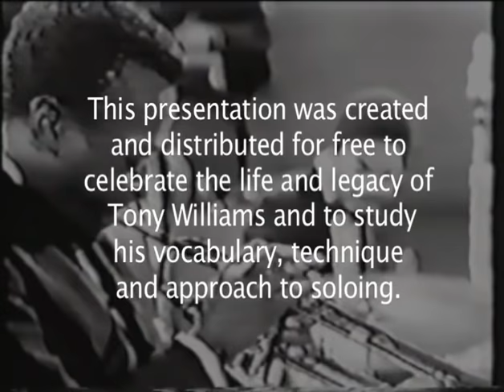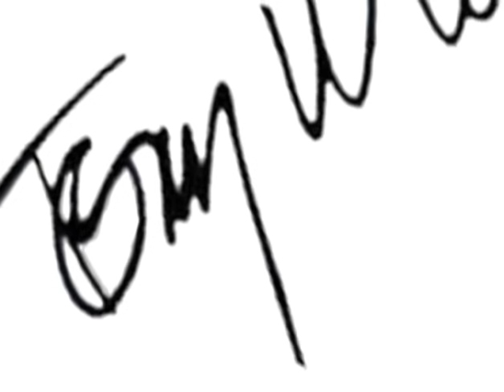Tribute to Tony Williams Solos and Hot Stuff 1964-1994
1 - Miles Davis Quintet - September 10, 1964 - Steve Allen Tonight Show
2 - Miles Davis Quintet - November 7, 1967 - Stadhalle, Karlsruhe Germany
3,4 - Tony Williams Lifetime  - June 17, 1971 - Paris, France
5, 6 - Jean luc Ponty - August 1972 - Paris, France
7- Stan Getz - 1972 - Montreux Jazz Festival
8- Herbie Hancock 4tet  - April  1981 - Chicago IL
9- Great Quartet feat. Dizzie Gilespie - August 1982 - Newport Jazz Festival Madarao, Japan
10- VSOP II  - April 3, 1983 - Chicago, Park West
11, 12- VSOP II - July 24, 1983 - Casino, Montreux, Switzerland.
13, 14, 15, 16, 17 - Zildjian Days / Clinic - April, 28 1985 - Dallas, TX
18 - Herbie Hancock  - August 31, 1986 - Mt Fuji Jazz Fest
19 - 21 Tony Williams Quintet - November 3, 1987 - SUBWAY Jazz, Koln Germany
22 - Tony Williams Quintet - July, 1988 - Umbria Jazz Festival, Perugia Italy
23 - Tony Williams Quintet - August, 1988 - Mt Fuji , Japan
24 - Tony Williams Quintet  - March 17, 1989 - Burghausen, Germany
25, 26, 27 - Tony Williams Quintet - March 25, 1989 - Theaterhaus, Stuttgart, Germany
28 - Tony Williams Quintet - March 1990 - Blue Note Tokyo, japan
29, 30, 31 - Tony Williams Quintet - July 27 1990 - Antibes, France
32 -Jan Hammer / Tony WIlliams Group - July 4, 1991 - Montreal Jazz Festival
33 - 36  - Tony Williams Quintet - November 17, 1991 - Carrboro NC
37 - Tony Williams Quintet - Feb 17, 1992
38, 39 - Tribute to Miles  - July 02, 1992
40 - Tribute to Miles Davis - July 12, 1992 - North Sea Jazz Festival
41 - A Tribute To Miles Davis - July 19, 1992 - Philharmonie im Gasteig, Munchen (Germany)
42 - Zildjian Clinic - 1994 - Scotland